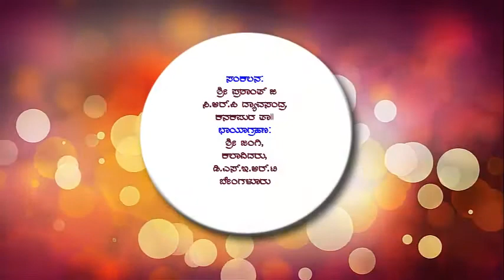akshamsha mattu rekhamshagalu